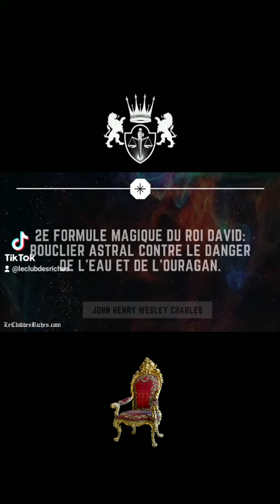Chapitre II PENSEZ 💵 THINK